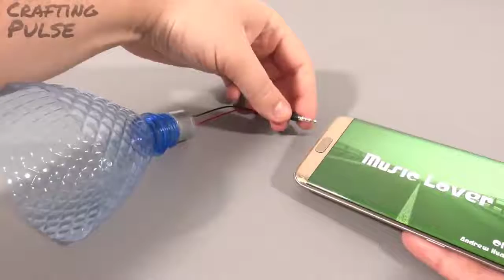7 SIMPLE INVENTIONS NEW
7 SIMPLE INVENTIONS NEW